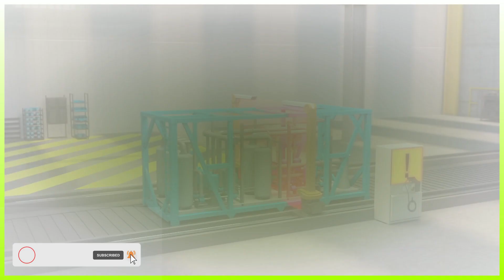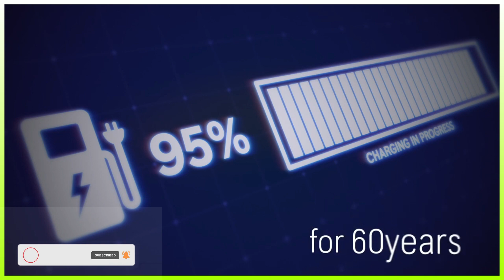Innovation-Rolls Royce is making micro nuclear reactor for space program|SMR-smaller modular reactor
This video is related to new innovation of Rolls Royce making of new micro reactor for space and moon ase station.This reactor is helpfull in different missions of MARS,international space station and also for artemis mission.
new nuclear energy technology,
mini nuclear reactor,
micro nuclear reactor,
micro nuclear reactor for home,
micro nuclear fusion reactor,
inside the micro nuclear reactor,
rolls-royce,
technology news,
latest technology trends,
latest technology news,
smaller modular reactor SMR technology,
smaller modular reactor upsc,
smaller modular reactor canada,
smaller modular reactor design,
smaller modular reactor india,
smaller modular reactor china,
smaller modular reactor niclear,
smaller modular reactor animation,
smaller modular reactor rolls royce,
smaller modular reactor hydrogen,
mini reactor nuclear,
rolls-royce technology projects,
mini nuclear reactor for home,